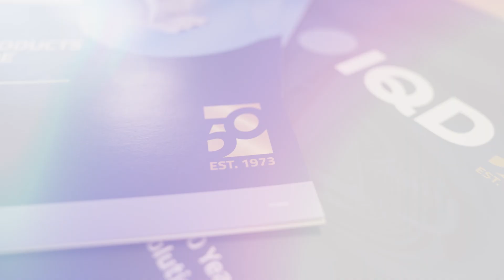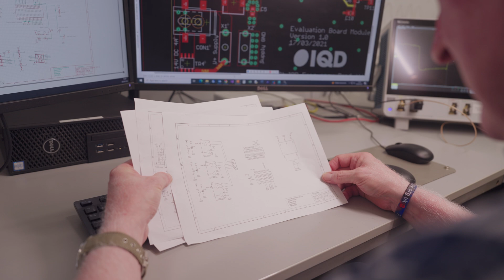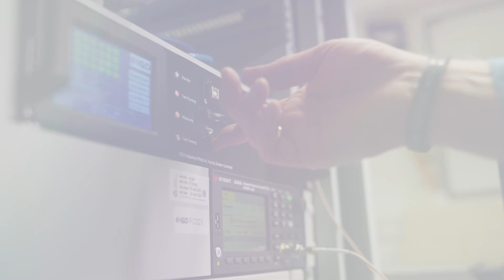IQD Frequency Products Ltd | Quartz Crystals, Oscillators & Custom Product Development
At IQD we've been at the forefront of the timing and synchronization market for over fifty years and we're proud to include some of the world's biggest and most innovative electronics manufacturers amongst our customers. So why do they choose IQD as a business partner? With decades of experience in frequency products, product development, quality assurance and testing, our customers come back to us time and again as a business partner they trust.

We offer a comprehensive product portfolio from standard quartz crystals to enhanced performance oscillators. Our products are integral in applications from the most basic consumer product found in your home to the complex global satellite security systems that keep us all safe.

So why IQD? It's decades of experience, technical know-how, and a commitment to excellence that set us apart. Our dedicated engineering and test facility in the UK specialises in custom product development, and test & qualification services. Our customers trust us to work in partnership on projects to understand their specific application requirements. We deliver tailor-made solutions that help our customers exceed their customers' expectations.

Of course, our service is backed up by long-standing relationships in our supply chain. We're a UK Authorized Economic Operator demonstrating that our role within the international supply chain has maximum security, efficiency and compliance in our customs control and logistics. We're an experienced, safe pair of hands.

So why not choose IQD as your business partner?

0:19 Why Choose IQD as a Business Partner?
0:31 We offer a comprehensive product portfolio.
0:50 Nick Amey, Director of Engineering. Our product portfolio and how we collaborate with our customers.
1:27 Partnership projects.
1:40 IQD's Customer Service.
2:05 IQD's Multinational Sales Team.
2:26 IQD's Customer Focus.

IQD Frequency Products is a recognised market specialist in the frequency control market since 1973, as well as part of the Würth Elektronik eiSos group, one of the leading European manufacturers of passive components. Our UK-based engineering and application test labs are unrivalled and we offer a wide range of custom product development and testing services, including crystal and oscillator parameters, stability, accelerated ageing and more. Our Application & Engineering Support Team offers a wealth of experience and practical knowledge in timing and frequency control across a broad range of applications.

With active customers in over 80 countries, IQD Frequency Products offers one of the most comprehensive frequency product ranges available, from low-cost commercial standard product to that used in high reliability military and professional grade applications, including: Quartz Crystals, Crystal Clock Oscillators, VCXOs, TCXOs, OCXOs, Rubidium Oscillator, Industrial Crystals & Oscillators to AEC-Q200 qualification.

where you can find data sheets for all of our products.
X: /iqdfrequency